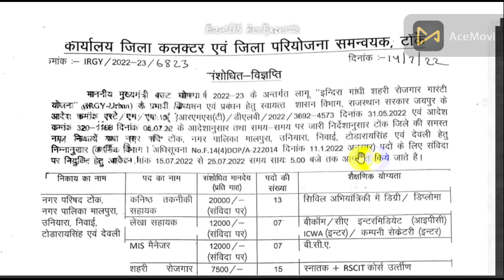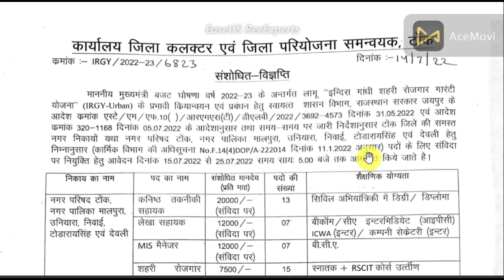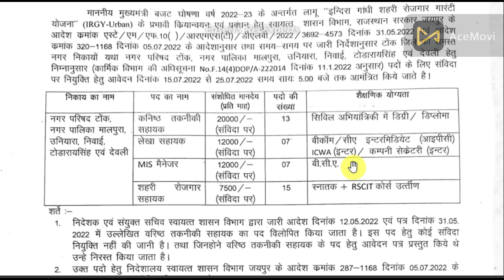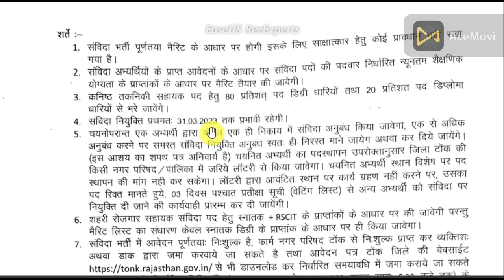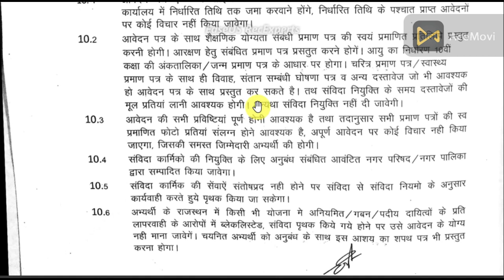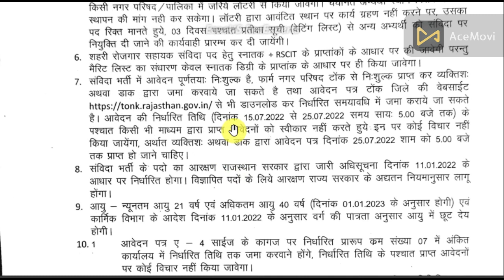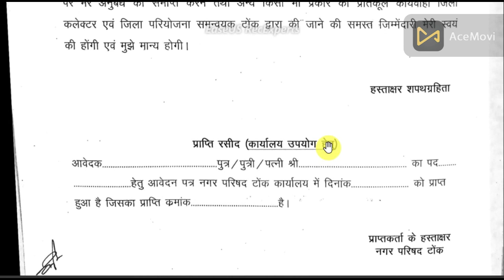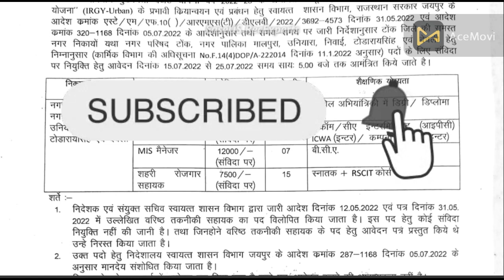Rajasthan Nagar Palika Bharti 2022| 23 जिलो के नोटीफिकेशन जारी।rajasthan nagar palika vacancy 2022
राजस्थान नगर पालिका भर्ती 2022
राजस्थान नगर पालिका भर्ती 2022 के विभिन्न जिलों से जारी नोटिफिकेशन देखने के लिए इस लिंक पर क्लिक करें👇👇